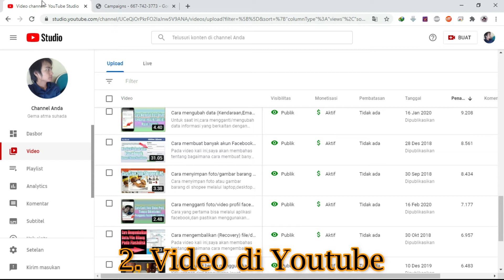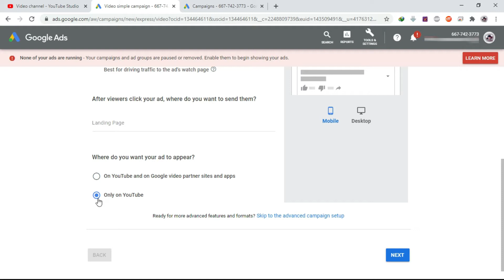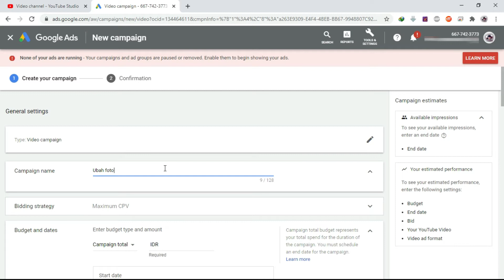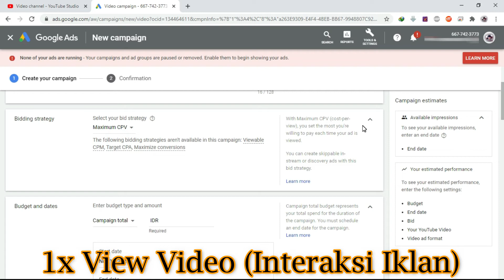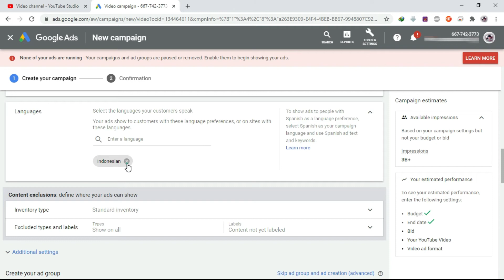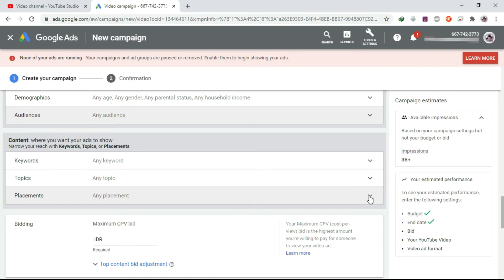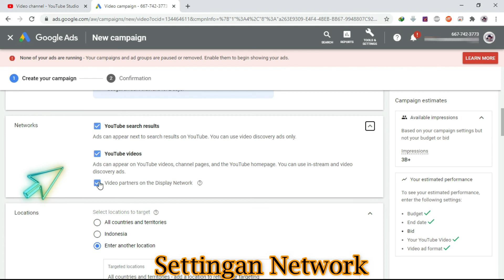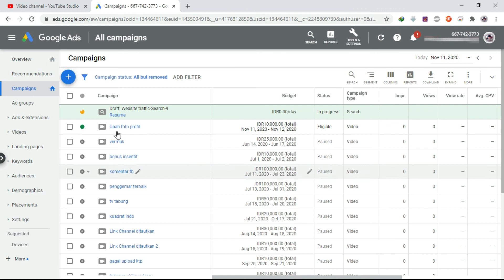Cara beriklan video Skippable In Stream di Youtube melalui Google ads (Adwords)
Untuk Cara beriklan video Skippable In Stream (Iklan yang dapat dilewati) di Youtube dengan Google ads (Adwords),bisa menggunakan metode penagihan CPM (Cost per Mille) atau CPV (Cost per View). Untuk CPM dihitung berdasarkan 1000x tayangan iklan. Sedangkan metode CPV,untuk 1 view videonya dihitung berdasarkan dengan durasi lamanya orang lain melihat iklan/terdapat interaksi terhadap iklan video tsb,dalam hal ini durasinya selama lebih dari 30 detik tanpa skip atau jika orang lain mengklik tombol ajakan bertindak walaupun tidak sampai 30 detik durasi tontonnya.
Agar lebih jelasnya,silahkan simak video lengkapnya...